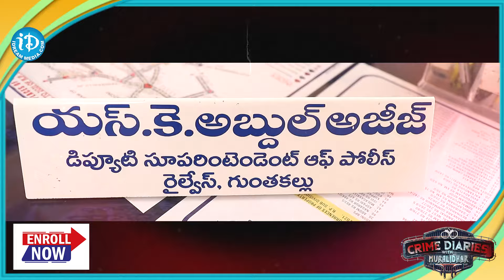DSP SK Abdul Azeez EXCLUSIVE Interview | Guntakal Railway Division | iDream Telangana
DSP SK Abdul Azeez EXCLUSIVE Interview | Guntakal Railway Division | Crime Diaries | iDream News iDream News#iDream Telangana latest News Telugu News iDream News